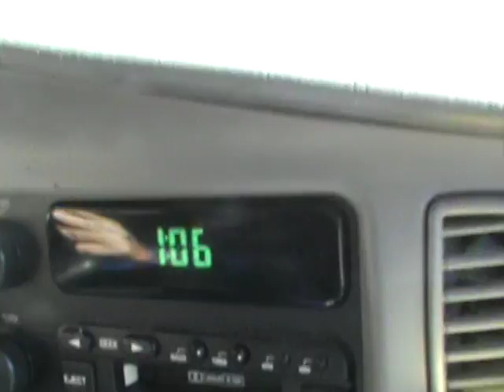2015 11 12 RxR TRACK repair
Working 3/4 miles away to "PATCH UP those IMPORTANT TRACKS. something MAY be in the WORKS...